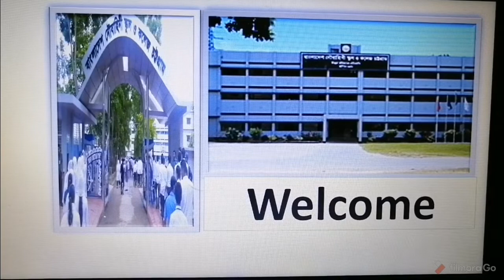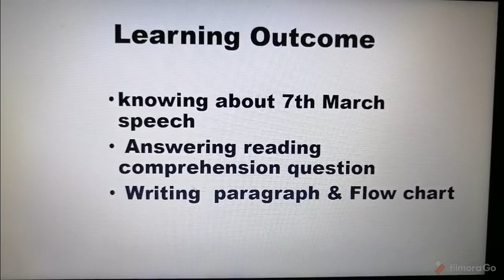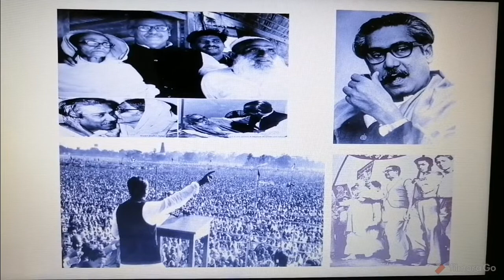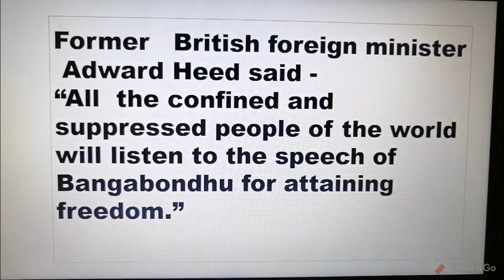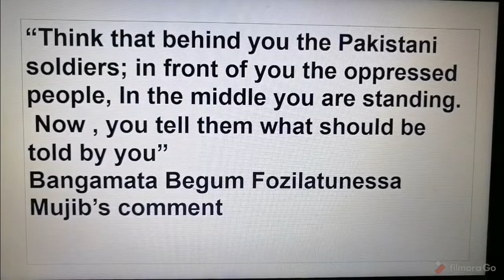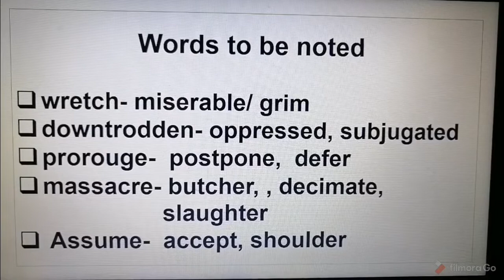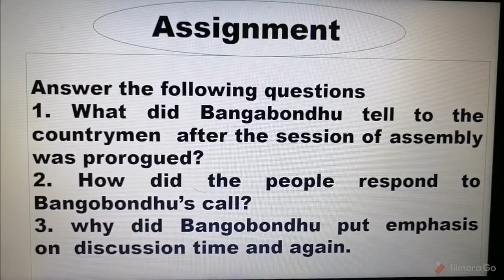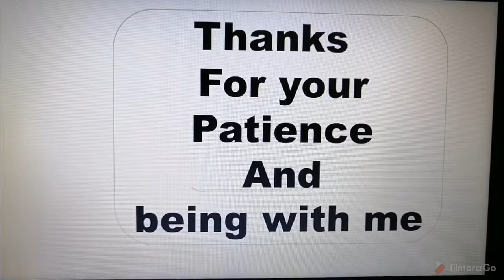historic 7th march speech of bangabondhu(lecture)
hi.
like and sub
c6w